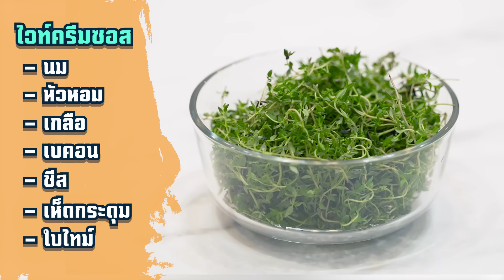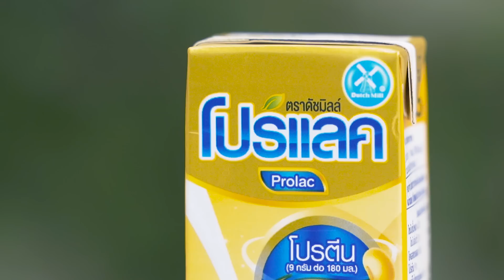ครัวคึกคัก! เมื่อ 2 เชฟแห่ง WTF มาป่วนแม่น้ำและว่านถึงในครัว!